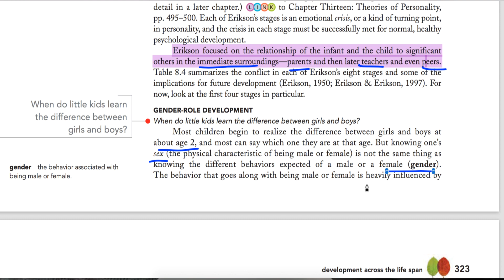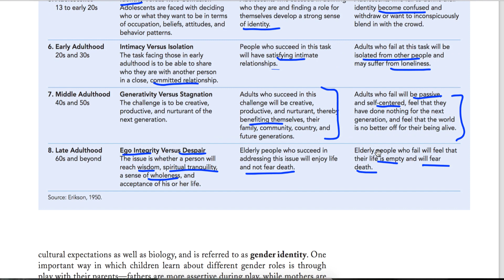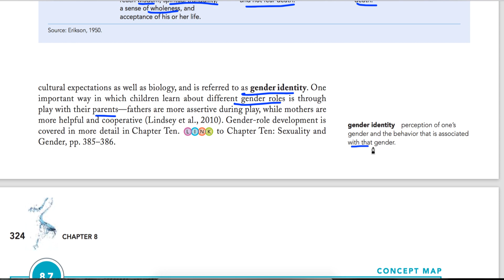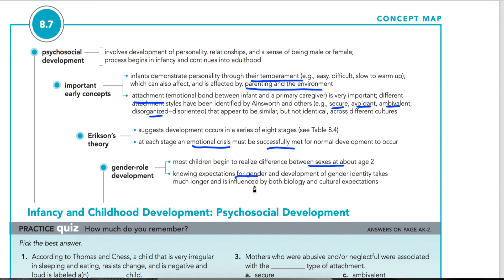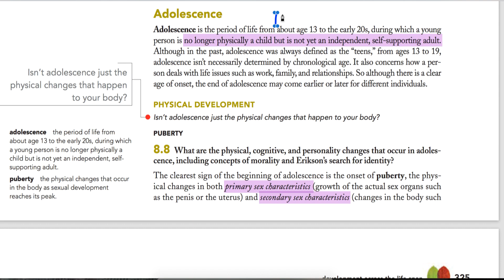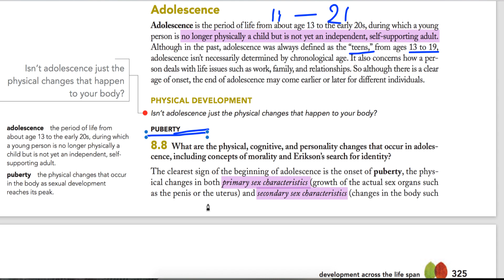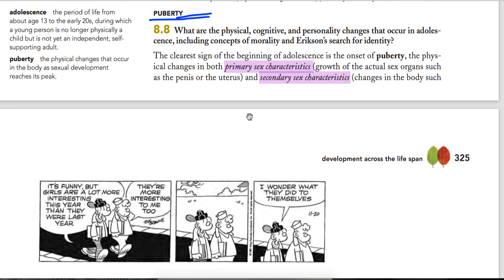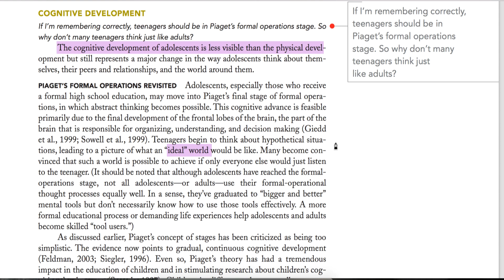Across Life Spam||Adolesence Stages of Development||Cha 8||Part 8